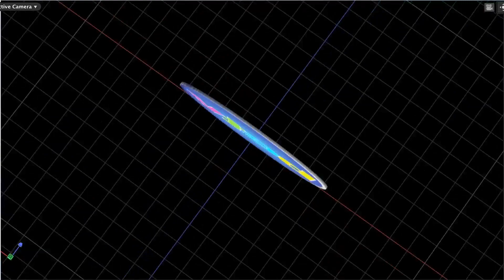Lets Talk: Season 3, Ep 7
December 1, 2014: Nels and Robert are back for another episode of their talk series looking at addiction, including alternative forms of treatment and the every evolving medical landscape that surrounds addiction.